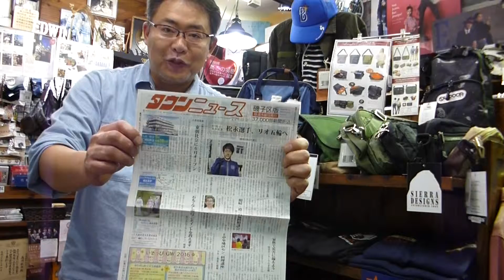松永大介選手 ジーパンのトップ高岡も応援しています！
横浜 ジーパンのトップ高岡です。地元杉田小・浜中学校出身です。